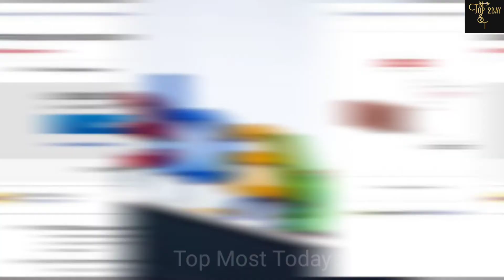Most Expensive But Common Things Billionaires spent their Mony On. || Top Most Today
Hello Guys!
In this video, we are going to discuss the most common but expensive things that Billionaires spent their money on.

Hope you guys will enjoy this video. Note: This video is only for education and information purpose.